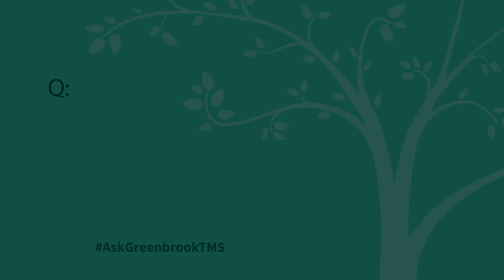AskGreenbookTMS: Is TMS the same thing as electric shock therapy?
Greenbrook doctors differentiate between the two commonly confused procedures. Transcranial magnetic stimulation is a fast and non-invasive procedure.

Greenbrook TMS Therapy is:
·FDA-cleared treatment for Depression & Obsessive Compulsive Disorder.
·Non-drug, non-invasive & non-sedating
·A stand-alone treatment or used together with medication
·Offered at all of our conveniently located centers & covered by most insurance

To schedule a no-cost consultation for you or a loved one